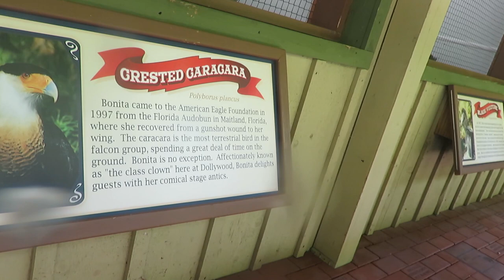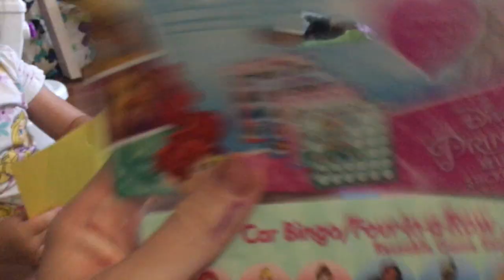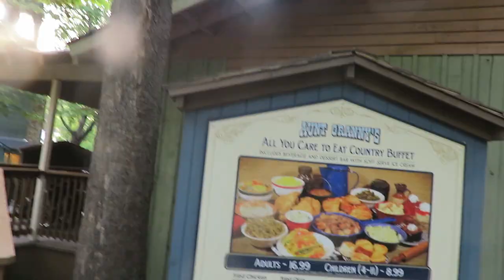Kinz is big enough to ride the BIG rides?? │5•20•17 DAILY VLOG